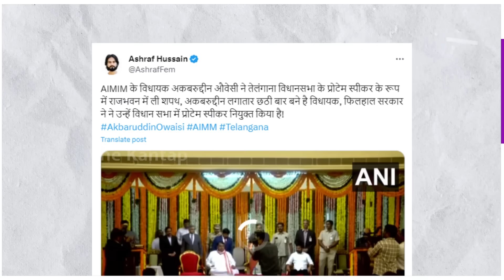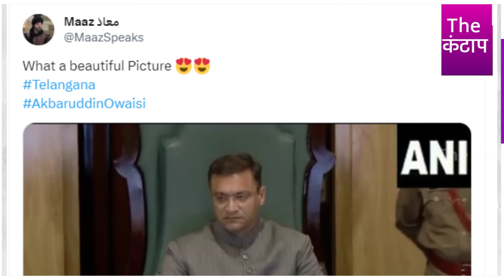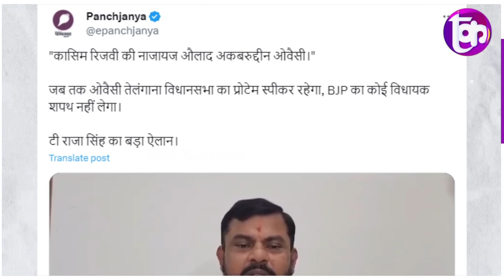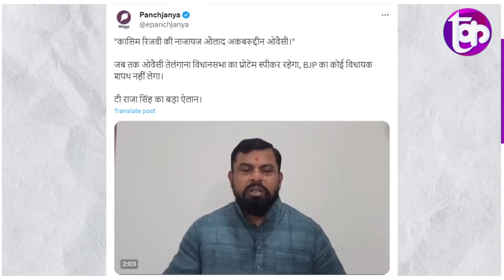Owaisi ने रच दिया इतिहास? BJP के पेट में उठी मरोड़? T raja Singh विधानसभा से बाहर?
Telangana BJP legislator T Raja Singh has refused to be administered his oath by AIMIM's Akbaruddin Owaisi, who was appointed by the protem speaker of the state assembly. Mr Singh, who won from Goshamahal in last month's assembly elections, said none of the BJP lawmakers would take oath.

समझे...